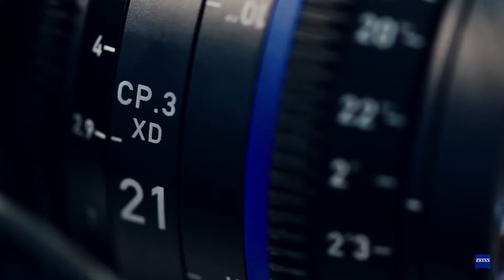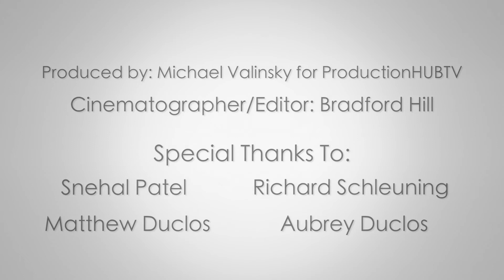Duclos Lens Lab: Zeiss CP.3 XD's with Matthew Duclos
An interview backstage from the Duclos Lens Lab: Zeiss CP.3 eXtended Data Workflow with Matthew Duclos of Duclos Lenses. Following the introduction of the new Zeiss CP.3 & CP.3 XD Lenses, Carl Zeiss & Duclos Lenses teamed up to present a Lens Lab at RED Studios in Hollywood.

In this session, attendees learned why this metadata resource is quickly changing the way we make and process video, and how ZEISS has taken this technology to the next level by making metadata available to use in real-time and in post with the introduction of the CP.3 XD lenses & workflow.

Digital technologies have transformed traditional filmmaking and refashioned the market. New and innovative technologies in both production and post-production have paved the way for a more versatile, cost effective and advanced workflow. The ZEISS CP.3 family is the latest contribution from ZEISS to support creative and progressive filmmaking with an affordable, future-proof and premium quality lens set. The ZEISS CP.3 lenses offer the perfect combination of high image quality and reliable usability. They exhibit the clean, crisp characteristics ZEISS is known for, together with an interchangeable mount system and full-frame coverage. The ZEISS CP.3 XD version features innovative and ground-breaking lens data technology to speed-up and simplify the workflow on set and in post-production.

Ranging from 15 mm to 135 mm, the ten focal lengths available in the ZEISS Compact Prime CP.3 or CP.3 XD series cover all applications from wide-angle to telephoto. The ZEISS CP.3 lenses feature advanced lens coatings, painted lens rims and special light traps within the barrel to eliminate unwelcome veiling glare and flares. The result is higher contrast, richer blacks and more saturated colors. The standardized positioning of the focus rings and a consistent 95 mm front diameter allows for fast and easy changeover while on set. Consistent T-stops simplifies lighting on set and exposure compensations (T2.9 for 15 to 21 mm and T2.1 for 25 to 135 mm). Currently the 10 focal lengths that are available are, the 15mm, 18mm, 21mm, 25mm, 28mm, 35mm, 50mm, 85mm, 100mm, 135mm.

The ZEISS eXtended Data technology adds new opportunities to simplify and increase the accuracy of the image capture and processing workflow. ZEISS eXtended Data unifies two data sets: key lens data based on the open /i Technology standard and supported by a wide range of cameras and accessories, plus ZEISS specific lens data that contains precise lens characteristics.